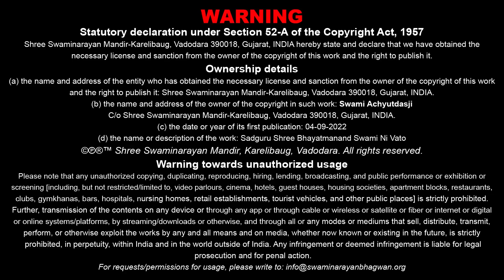Sd. Shree Bhayatmanand Swamini Vato - 36 | 04 Sep 2022 | Achyutdasji Swami - Kundaldham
Title: Sd. Shree Bhayatmanand Swamini Vato - 36
Guj. Title: સદ્‌. શ્રીભાયાત્માનંદ સ્વામીની વાતો - ૩૬
Granth Chapter - Sub Chapter: Vat 79, 80
Granth Name: Shree Bhayatmanand Swamini Vato
Type: Katha
Category: Granth Katha
Orator: Achyutdasji Swami - Kundaldham
Sabha Type: Morning Sabha
Sabha Number: 36
Event Date: 04 Sep 2022
Location: Swaminarayan Mandir, Kundaldham

Playlist Name: Sd. Shree Bhayatmanand Swamini Vato | સદ્‌. શ્રીભાયાત્માનંદ સ્વામીની વાતો | Pu. Santo - Kundaldham